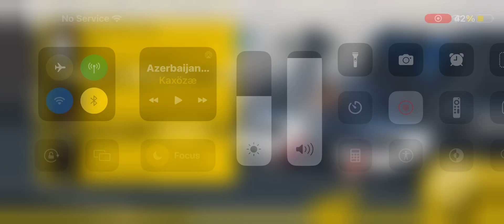How not to brace